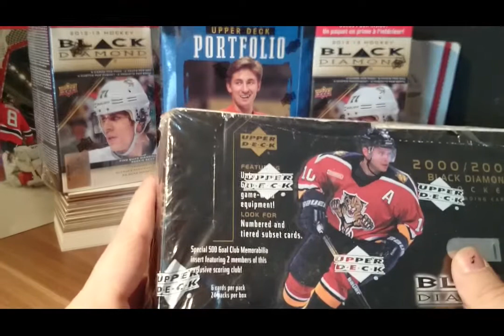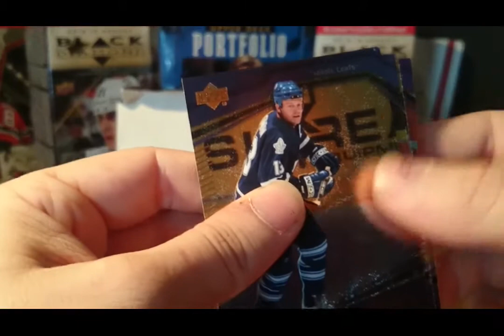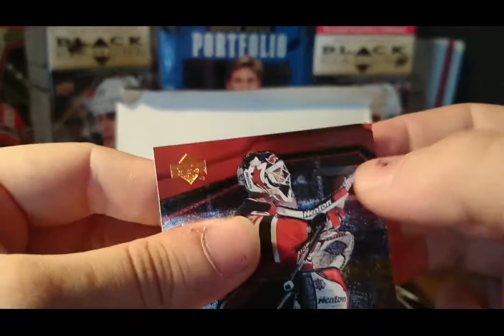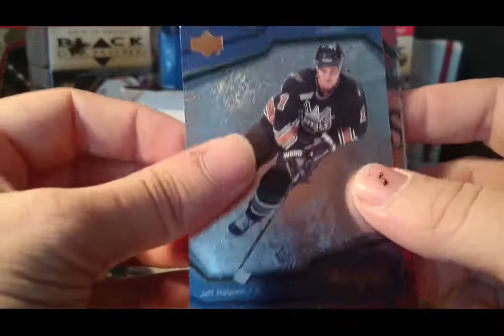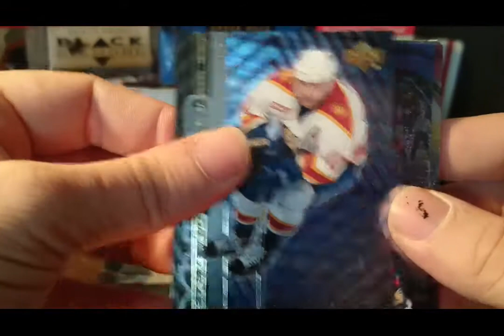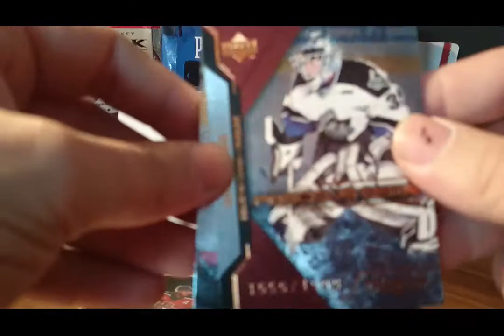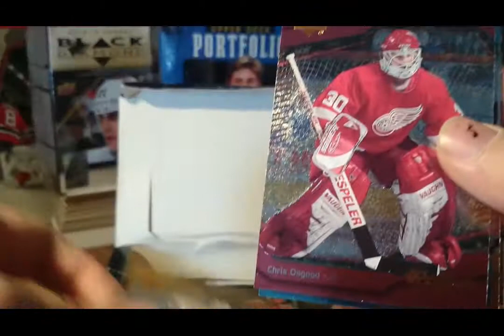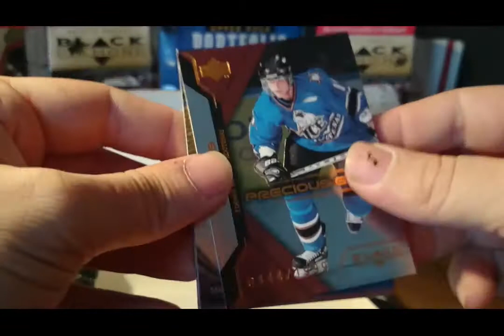Box Break UD Black Diamond 2000/01